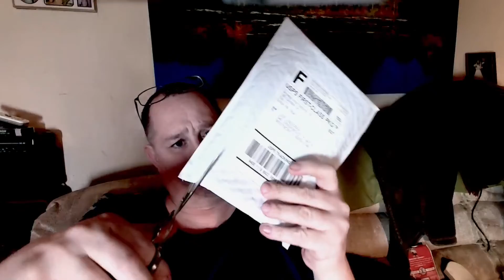MailBag se01ep09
whats in the mailbag today ? w/ petey